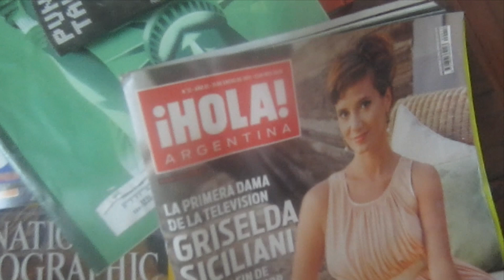Дом в Буэнос Айресе. Тур TangoCity